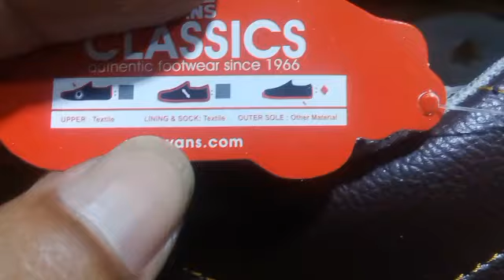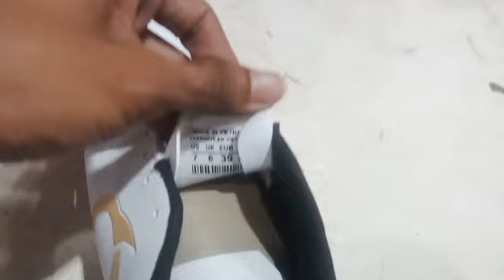Ready melimpah Termurah ‼️siap grosiran & eceran ||sepatu sneaker running cuma 130 RB an aja‼️